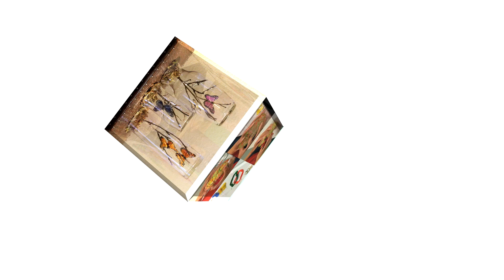Como hacer unas pantuflas en crochet con trapillo- Hogar Tv por Juan Gonzalo Angel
El ganchillo, croché (galicismo de crochet) o tejido de gancho, es una técnica para tejer labores con hilo o lana que utiliza una aguja corta y específica, «el ganchillo» o «aguja de croché» de metal, plástico o madera.

Esta labor, similar al tricotado, consiste en pasar un anillo de hilo por encima de otro, aunque a diferencia de éste, se trabaja solamente con uno de los anillos cada vez.

También se denomina ganchillo a las piezas «tejidas» o realizados mediante esta técnica, como pueden ser: colchas, puntillas, centros de mesa, prendas de vestir, etc.
La palabra croché viene del francés antiguo crochet, un diminutivo de croche, que viene a su vez del alemán croc, que significa "gancho".1 Esta palabra fue utilizada en el siglo 17 en la fabricación francesa de encajes, crochetage fue la palabra utilizada para designar un punto en donde se unen piezas de encaje separadas, posteriormente se utilizó la palabra crochet para designar un tipo específico de tejido y la aguja de gancho usada para producirlo. En el presente se utilizan técnicas derivadas de las utilizadas en la antigua Francia, aunque no son exactamente iguales, se utiliza el término croché o ganchillo para designarlas.2 El nombre "Crochet" varía según el sitio en el que vivas. Por ejemplo, se conoce como haken en Holanda, haekling en Dinamarca, hekling en Noruega, virkning en Suecia y uncinetto en Italia. url=

Orígenes[editar]
Se especula que el ganchillo evolucionó a partir de las prácticas tradicionales árabes, sudamericanas o chinas pero no existen pruebas consistentes de esta labor hasta que se popularizó en Europa durante el siglo XVI.3 Las primeras referencias escritas se remontan a la obra shepherds's knitting del libro The Memoirs of a Highland Lady de Elizabeth Grant en 1812. Los primeros patrones publicados aparecieron en la revista alemana Pénelopé en 1824. Otra de las pruebas de que el ganchillo era una técnica nueva durante el siglo XIX es la publicación de A Winter's Gift en 1847, con detalladas instrucciones para realizar los puntos, aunque es de suponer que los lectores entendían los pasos básicos de otras labores de aguja. Precoces referencias a esta labor en Godey's Lady's Book (1846-47) aluden al Crotchet antes de que su grafía se estandarizara en 1848.4

Algunos escritores especulan que esta técnica era de hecho utilizada por antiguas culturas; pero para tejer, en lugar del típico ganchillo, usaban el dedo índice flexionado, por lo cual no quedaron objetos que confirmen esta práctica. Sin embargo, arguyen la simplicidad de la técnica para proclamar que "debió" existir en periodos antiguos.

Otros escritores apuntan que los tejidos, las urdimbres tricotadas y anudadas sobreviven desde edades muy tempranas, sin embargo no existen evidencias de muestras de tejidos hechos en ganchillos en ninguna colección etnológica o de procedencia arqueológica previa a 1800. Estos escritores señalan las agujas de bordado usadas en bordados sobre bastidor en Francia en el siglo XVIII para aseverar que la técnica de hacer lazos en un entramado fino con bastidor evolucionó hasta la del ganchillo sin bastidor.

Historia[editar]

Joven irlandesa haciendo crochet. Pintura de William-Adolphe Bouguereau 1889.
A lo largo de todo el mundo el ganchillo se convirtió en una próspera industria casera, en especial en Irlanda y el norte de Francia, sosteniendo comunidades cuyo modo de vida tradicional había sido dañado por las guerras, fluctuaciones en la agricultura y el uso de la tierra y las malas cosechas. Las mujeres, e incluso a veces los niños, se quedaban en casa y tejían ropa, mantas, etc. para conseguir dinero. Los artículos eran comprados principalmente por la emergente clase media.

La introducción del ganchillo como imitación de un símbolo de prestigio, más que una artesanía única por sí misma, había estigmatizado la práctica corriente. Aquellos que podían permitirse el lujo de encajes elaborados por métodos más caros y antiguos desdeñaban el ganchillo como una copia barata. Esta impronta fue en parte mitigada por la reina Victoria, quien de forma abierta compraba encajes de ganchillo artesanales de Irlanda e incluso aprendió ella misma a tejer. Se considera que la inventora del crochet irlandés fue mademoiselle Riego de la Branchardière alrededor de 18425 quien publicó patrones e instrucciones para reproducir encaje de bolillos y filtiré con esta técnica, junto con muchas publicaciones para elaborar ropa tejida a ganchilllo en lana. Los patrones disponibles ya en la década de 1840 eran variados y complejos.